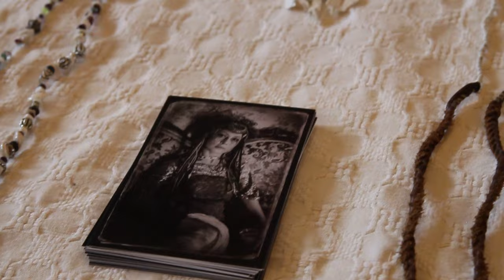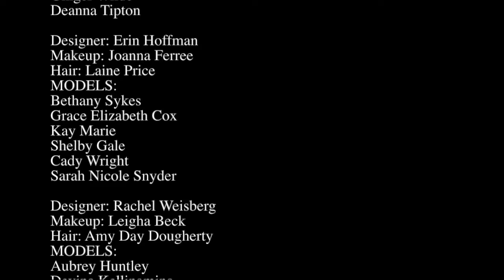"Chasing Light" Bohemian Fashion Show 2015-- Exclusive Shoot @ Asheville Masonic Temple!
Exclusive video shoot of the "Chasing Light" Bohemian Fashion Show (including behind-the-scenes footage) featuring some of the best of the best models & designers from right here in Asheville!  Great time!